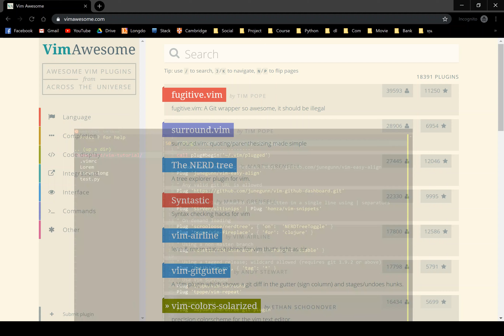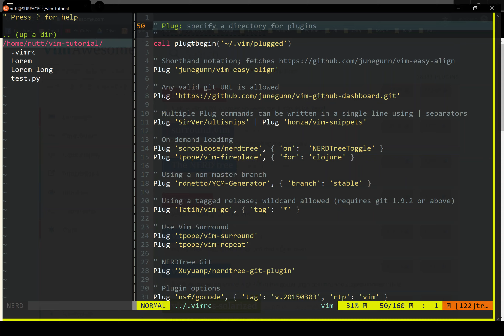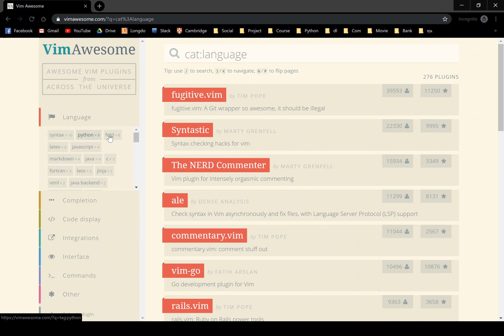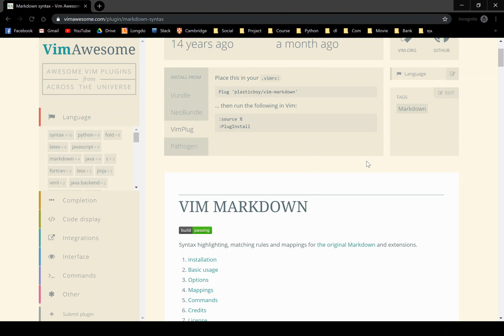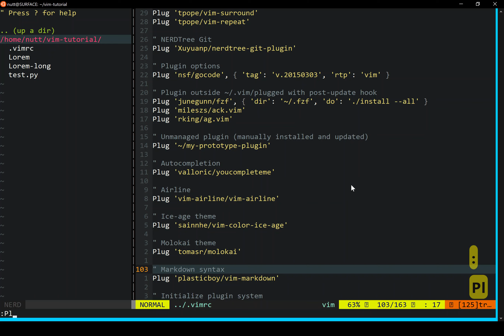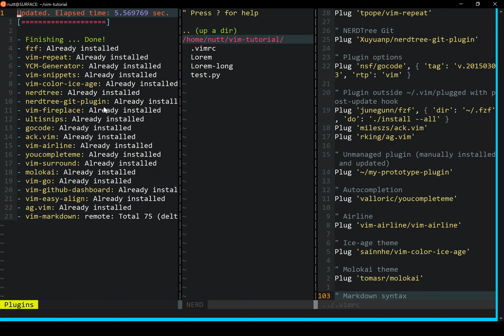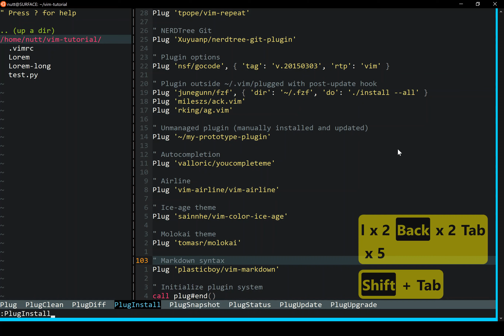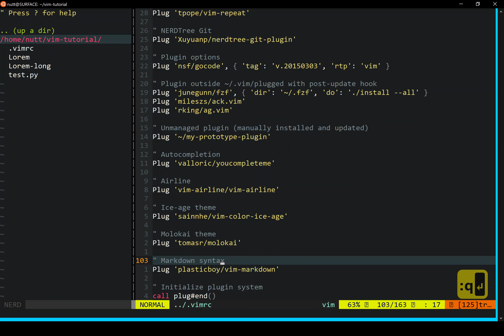สอน Vim - ตัวอย่างการติดตั้งปลั๊กอินด้วย Vim-Plug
โดย นายรังสิมันต์ เกษแก้ว
เว็บไซต์: rangsimanketkaew.github.io หรือ